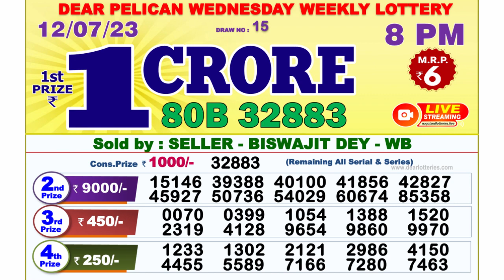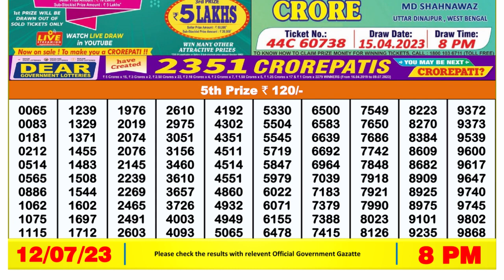Nagaland Lottery Sambad Live 8pm 12.07.23